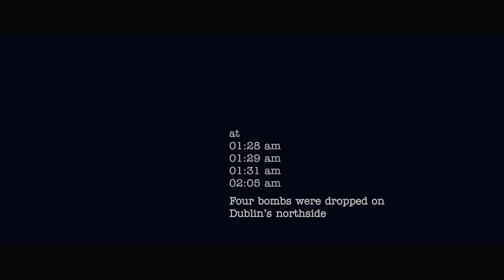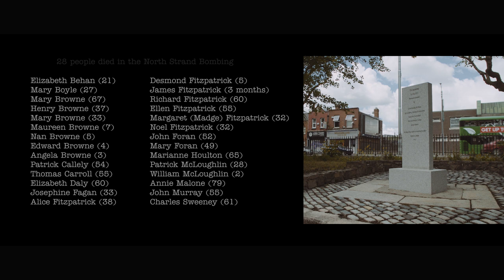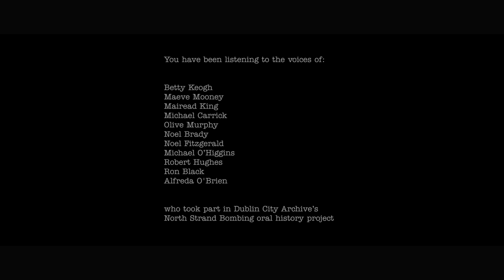The North Strand Bombing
On the night of 31 May 1941, three high-explosive bombs were dropped by German aircraft on the North Strand area of Dublin City. The casualties were many: 28 dead and 90 injured, with 300 houses damaged or destroyed. Charleville Mall Public Library was designated as the headquarters for the bombed area and City Architect Horace O'Rourke was in charge of the clearance project.

The photographs of the destruction caused by the North Strand Bombing in May 1941 were commissioned by Dublin Corporation as evidence for the assessment of insurance claims. The work was entrusted to a local photographer, H. McCrae, of 152 Clontarf Road, who began work on 4 June and continued until the end of the month. Further photographs were taken in July and September, and the final photographs were taken on 31 October.

The North Strand Bombing Photographic Collection are housed in the Dublin City Library and Archive, 138-144 Pearse Street, Dublin 2.
Copyright: Dublin City Council